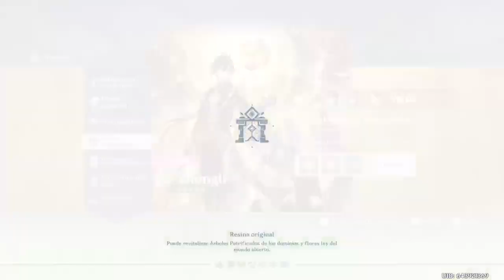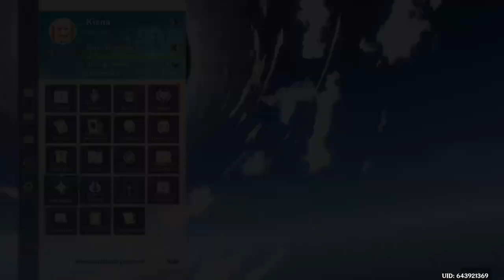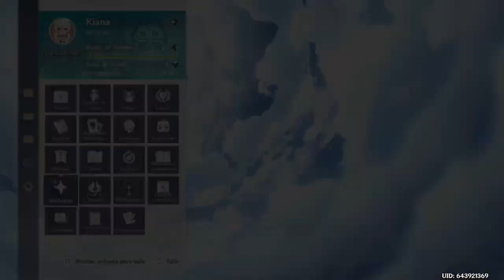Genshin Impact - Jugando 42 - Probamos nuevos personajes del Evento, Misiones diarias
Probamos nuevos personajes de evento
-- Nivel de Aventura 35 - Nivel de mundo 3